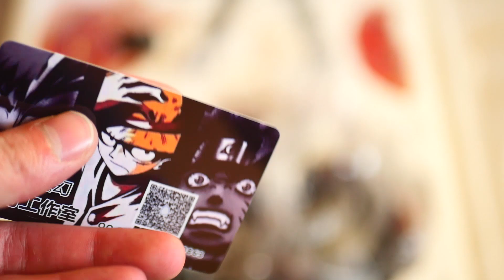[Unbox'Figs #25] SANJI VINSMOKE - Dream Studio [FR]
Hello, voici ma 25ème vidéo unboxing de figurine / statue.
Il s'agit de SANJI par Dream Studio
Statue non officielle en 1/5
299 exemplaires

(Star Wars, Dark Souls, Assassin's Creed, Terminator, Cyberpunk 2077, Tekken, Skyrim, etc)

Timeline :
▶️ Intro : 0:00
▶️ Unboxing : 1:13
▶️ Music Zoom part : 06:05
▶️ Conclusion : 8:07

Darksiders II : The Guardian theme